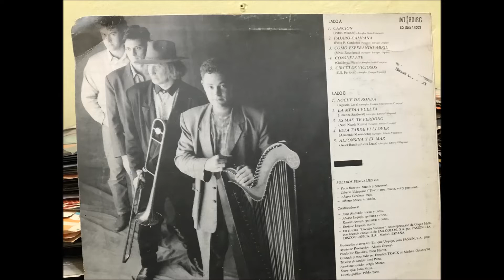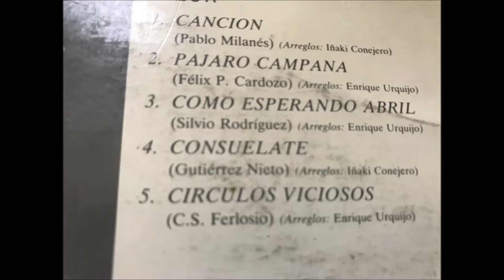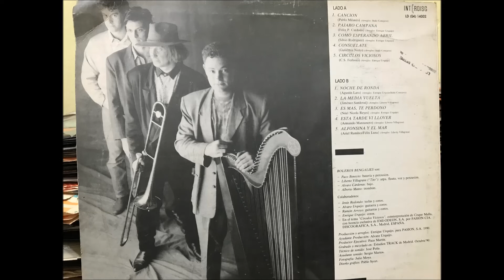BOLEROS BENGALIES COMO ESPERANDO ABRIL (de Silvio Rodriguez)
Editado en Argentina por Interdisc en el año 1991
BOLEROS BENGALÍES - COMO ESPERANDO ABRIL de Silvio Rodríguez

BOLEROS BENGALÍES son ;

Liberto Tito Villagrasa (arpa, flauta. voz )
Paco Beneyto ( batería , percusión )
Alvaro Cárdenas ( bajo )
Alberto Mateo  ( trombón )